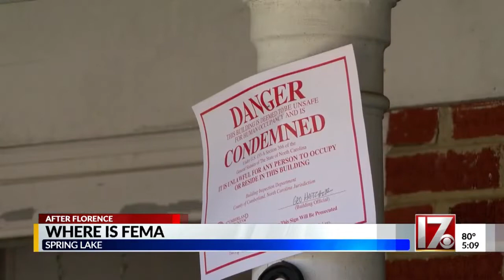Spring Lake officials asking for FEMA's help after Florence